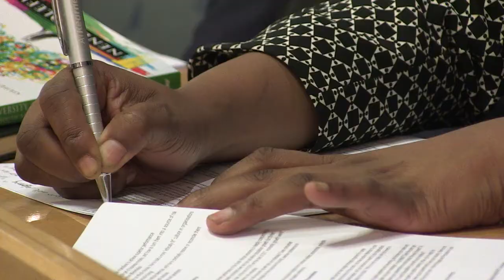Bongani Nqwababa - Taking Charge of Transformation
Bongani Nqwababa, joint president and Chief Executive Officer of Sasol feels that in the current South African political climate, it was necessary for organisations and individuals to take charge of transformation